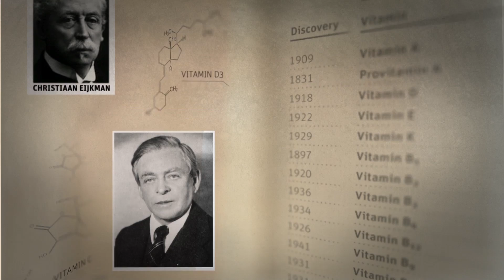Vitamin History: Celebrating 100 Years of Vitamins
In 1912, a scientist named Casimir Funk coined the term 'vitamins' to describe bioactive substances essential for everyone's health. In the years that followed, a series of scientific breakthroughs identified 13 vitamins and explored many of their functions in the human body.

Over the past 100 years, we've seen remarkable advancements in our understanding of vitamins. Exciting new breakthroughs continue today as researchers around the world uncover new benefits. DSM is proud to have been part of the vitamin journey for human nutrition and health, animal nutrition and health and personal care, and we are committed to scientific advancements in these fields for generations to come.